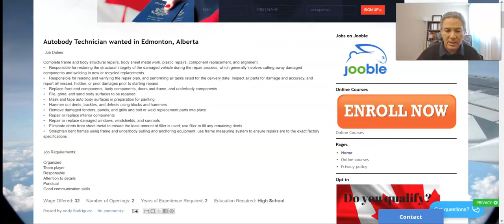Se buscan tecnicos de autobody y desabolladura de autos en Canada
Por favor, agende una cita paga para evaluacion de su perfil y ver si califica para las oportunidades en Canada. Dele un click al siguiente enlace:

Would you like to book an online appointment with us to discuss your options for immigration to Canada?

Tareas laborales:

Reparaciones completas de estructuras de bastidor y carrocería, trabajos de chapa de carrocería, reparaciones de plástico, sustitución de componentes y alineación.
·    Responsable de restaurar la integridad estructural del vehículo dañado durante el proceso de reparación, que generalmente implica cortar los componentes dañados y soldar en reemplazos nuevos o reciclados.
·    Responsable de leer y verificar el plan de reparación, y realizar todas las tareas enumeradas para la fecha de entrega. Inspeccione todas las piezas para ver si están dañadas o son precisas, e informe de todos los daños perdidos, ocultos o anteriores antes de iniciar las reparaciones.
·    Sustituya los componentes de la parte delantera, los componentes de la carrocería, las puertas y el bastidor y los componentes de los bajos de la carrocería
·    Superficies del cuerpo de lima, pulido y arena que se van a reparar
·    Máscara y cinta de auto superficies del cuerpo en preparación para la pintura
·    Amarre abolladuras, hebillas y defectos usando bloques y martillos
·    Desmonte los guardabarros, paneles y rejillas dañados y suelde los tornillos o las piezas de repuesto en su sitio
·    Repare o sustituya los componentes interiores
·    Repare o sustituya las ventanillas, los parabrisas y los techos solares dañados
·    Elimine las abolladuras de la chapa para garantizar que se utiliza la menor cantidad de relleno; usar relleno para rellenar las melladuras restantes
·    Enderezar los marcos doblados utilizando el marco y el equipo de tracción y anclaje de la parte inferior del cuerpo; utilice el sistema de medición del bastidor para asegurarse de que las reparaciones se ajustan a las especificaciones exactas de fábrica

Requisitos del puesto:

Organizado
Jugador de equipo
Responsable
Atención a los detalles
Puntual
Buenas habilidades de comunicación

Salario ofrecido: 32Número de aberturas: 2 años de experiencia requerida: 2Educación necesaria: Secundaria